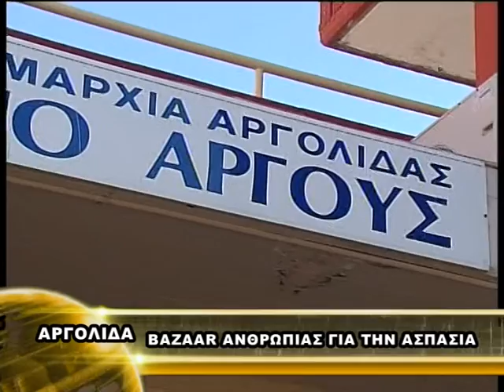bazaar ανθρωπιας για την ασπασια